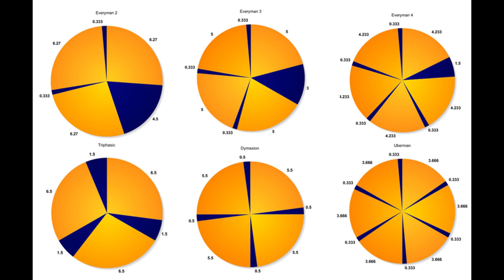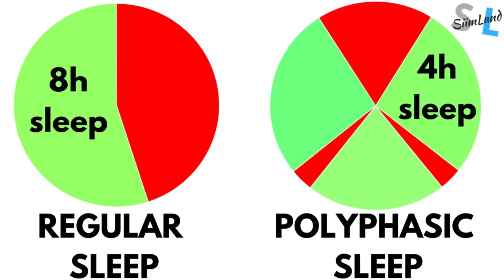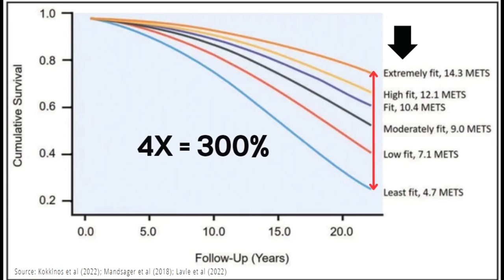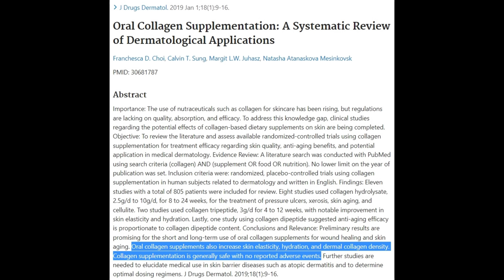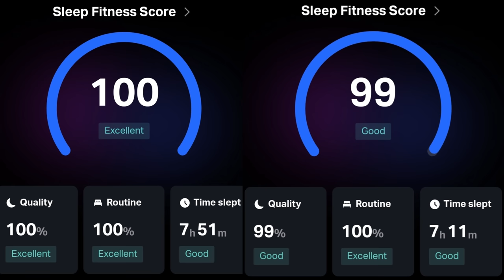My Biggest Biohacking Mistakes That Accelerated My Aging